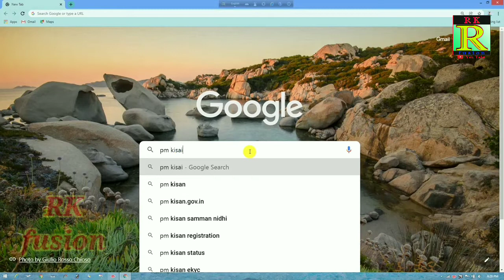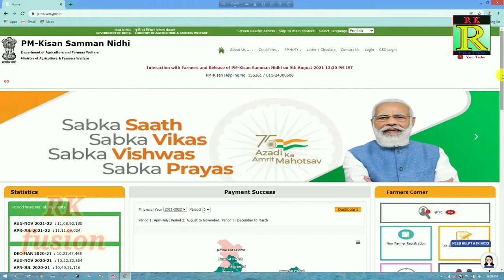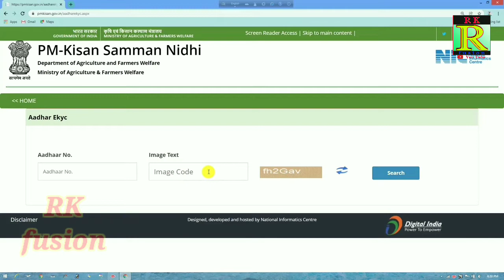PM kisan new option eKYC online// PM kisan ৰ eKYC কেনেকৈ সম্পূৰ্ণ কৰিব // eKYC Complete prossed